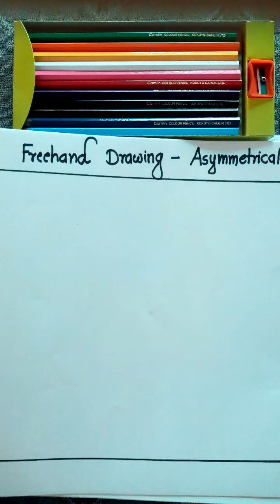NitinK Arts Page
Freehand - Asymmetrical Design